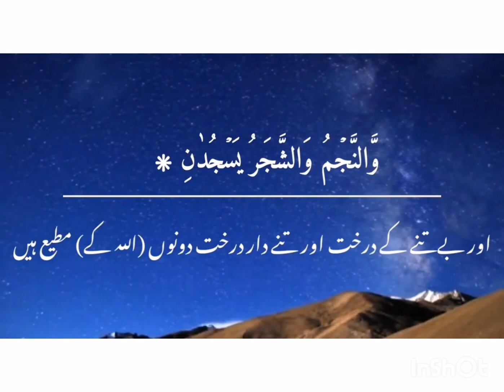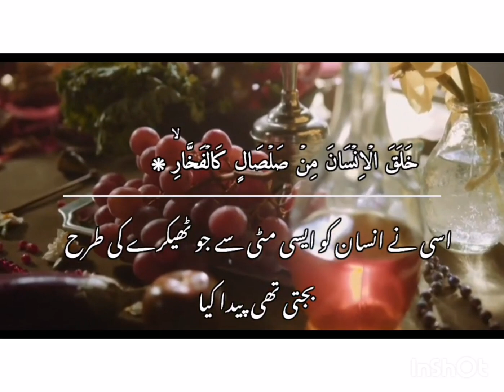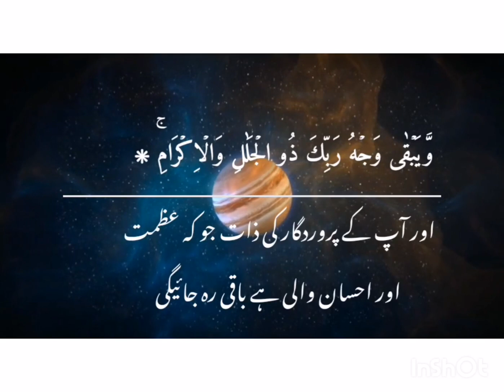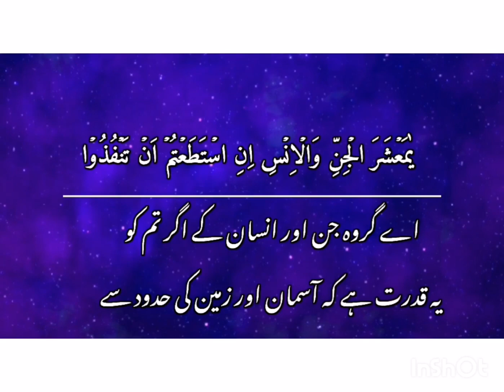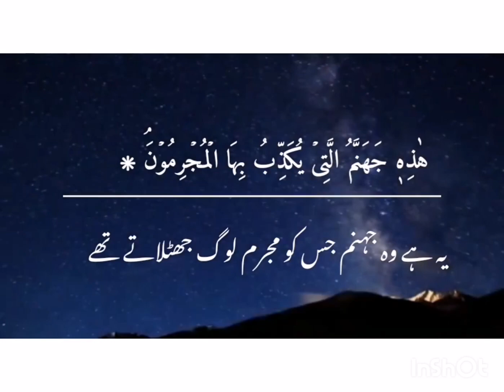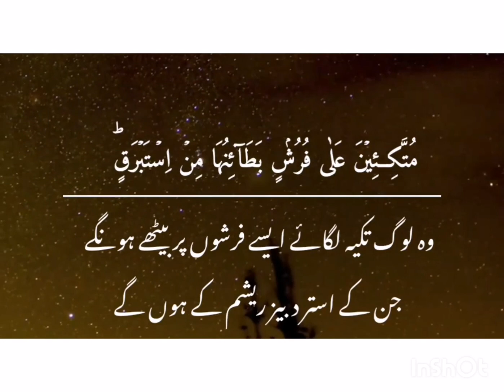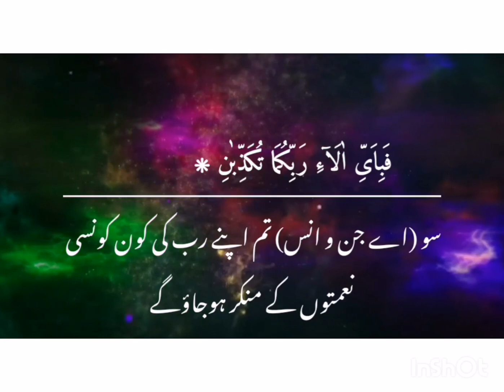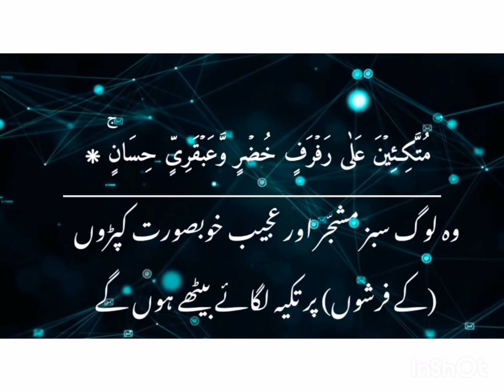29 October 2023